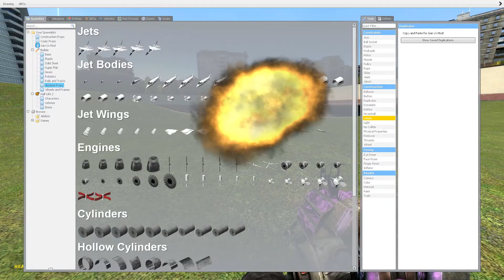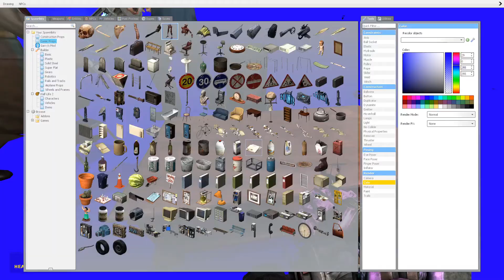Gmod Shenanigans (with HelmXGaming and some other random e-girl)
revisiting gmod in 2020 is very strange